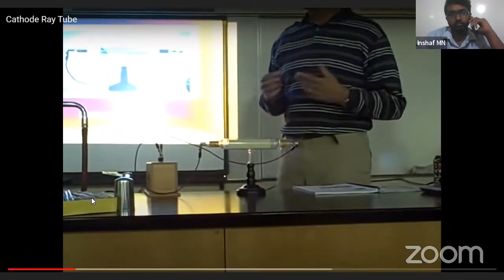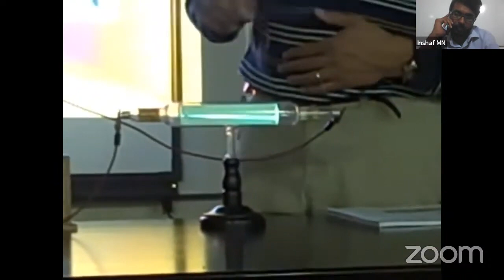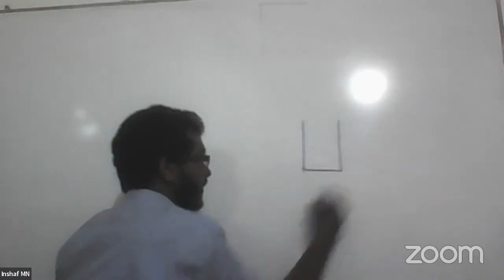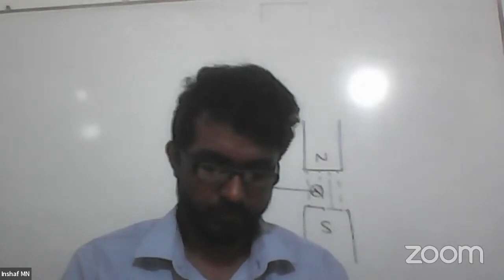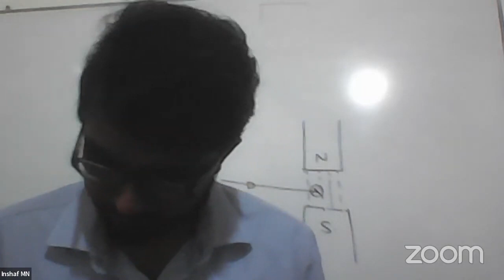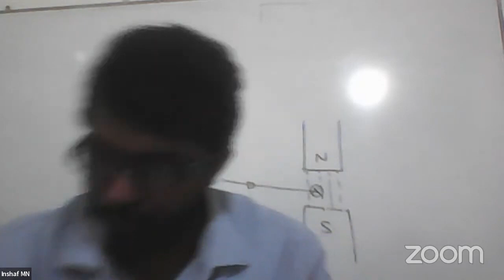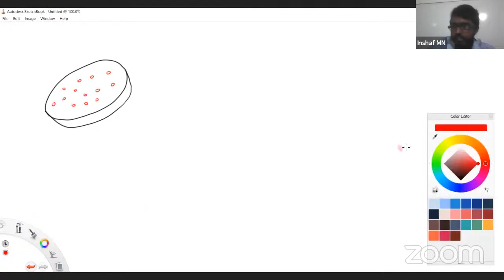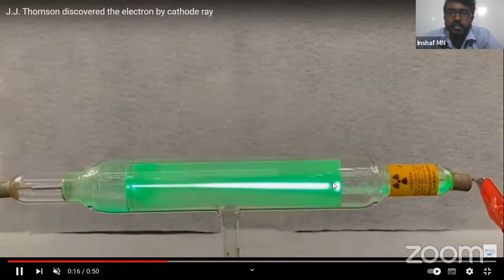General chemistry - Cathode ray practical and plums pudding model - 2024 Batch Tamil Medium